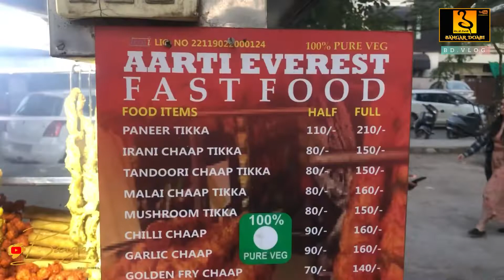Urban Estate Phase-1 Chaupati Jalandhar / Bangar Doabi Vlog